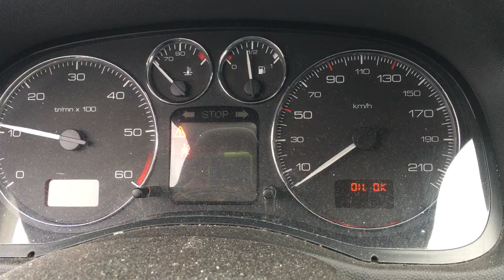S 7347 ДВС (Двигатель) Peugeot 307 2.0hdi RHR DW10BTED4